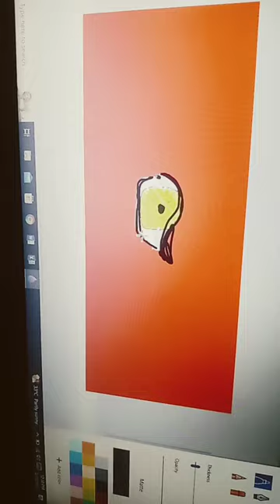how to draw an eye on laptop by using ng paint 3d .by toyli , part 3 .the end part